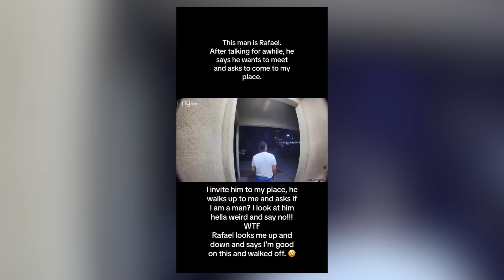Women Get CONFUSED When You Move On After They Reject You!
In this video, I will be talking about relationship advice for men. Pay attention to how I break this down so that you can become better with the choices you make in your life.